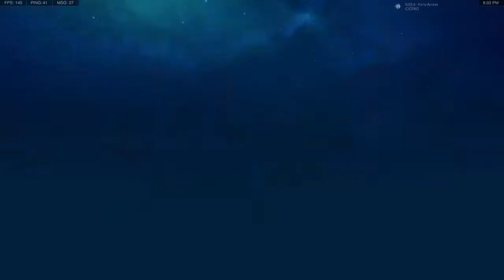The Wonder Games 11 - Winners Quarterfinals - Cicero (Zhurong) vs Pochilin (Ashani)